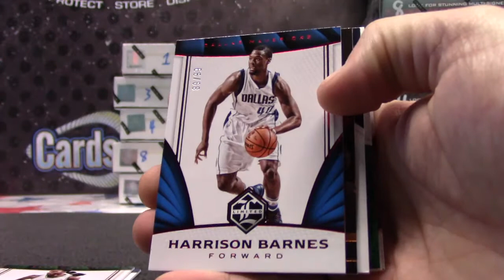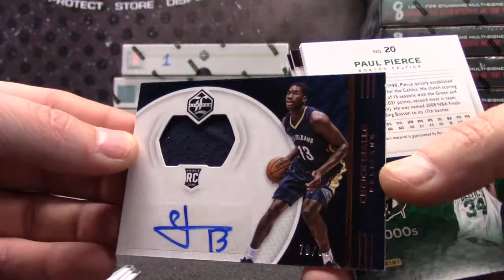Hai's 2016/17 Limited Basketball Box Break